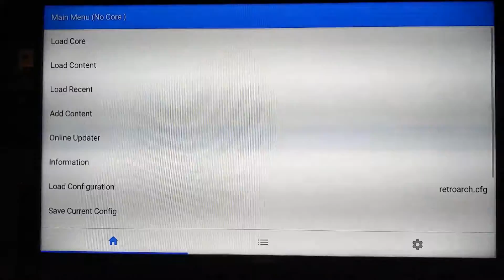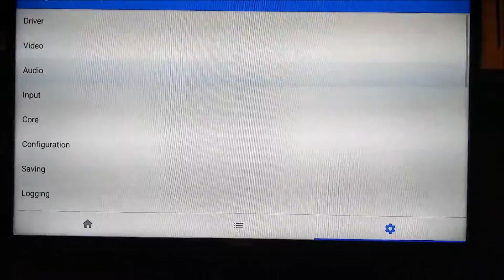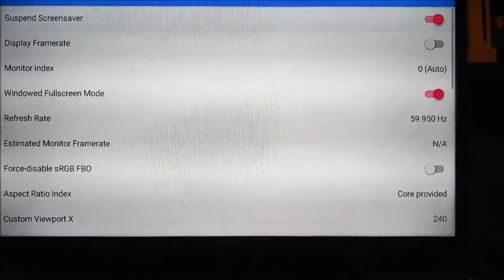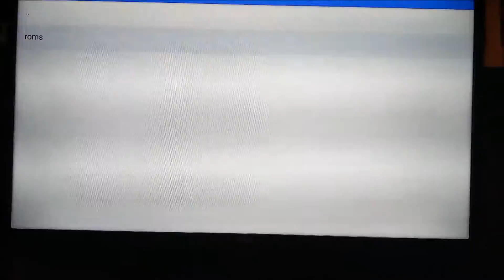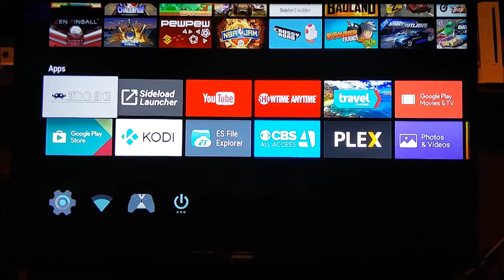Quick RetroArch Setup Tutorial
I just wanted to make a quick video showing how to set up Retro Arch for use with Hyperspin on Nvidia Shield.